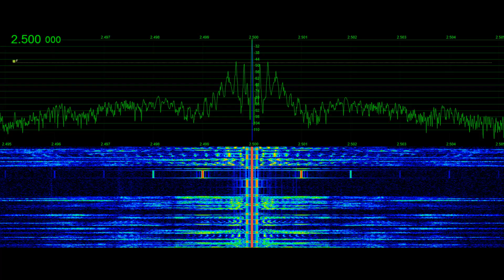WWV Extreme Space Weather & Radio Blackouts | Signal Phantom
WWV Space Weather announcement recorded 11 May 2024 indicating extreme geomagnetic storms and radio blackouts crazy K index and impressive SFI numbers.  The message was so long it hit the time out for WWVH voice!  Recorded by Tyler Stampfli, KA0KA for additional WWV recordings see @SignalPhantom for SignalPhantom.com